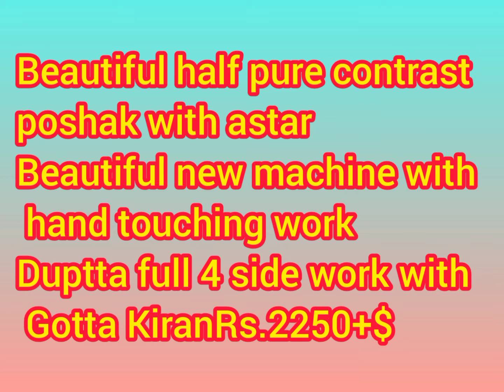Beautiful half pure contrast poshak with astarutiful new machine with hand touching work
Beautiful half pure contrast poshak with astar

Beautiful new machine with hand touching work

Duptta full 4 side work with Gotta Kiran

Rs.2250+$